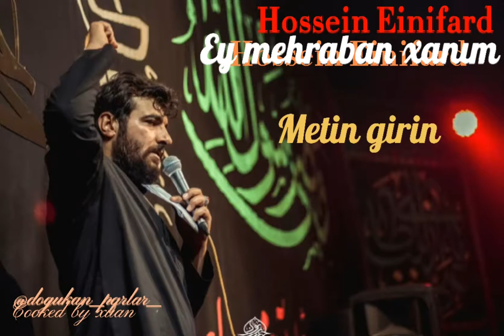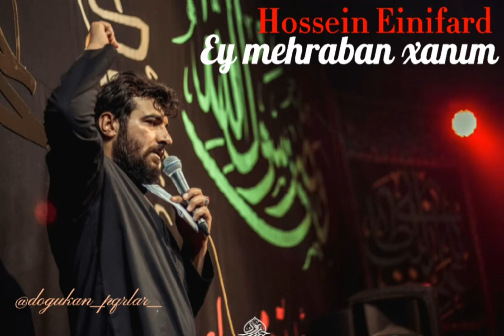Hossein einifard azeri sinezen ey mehraban xanım 2021